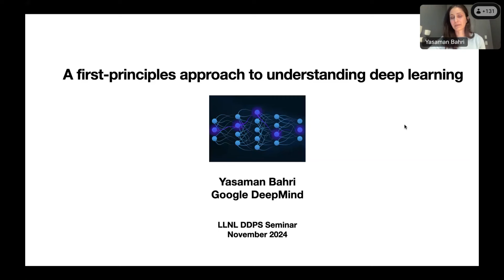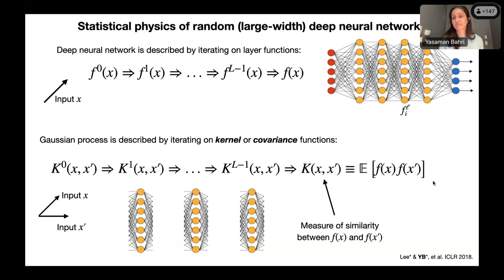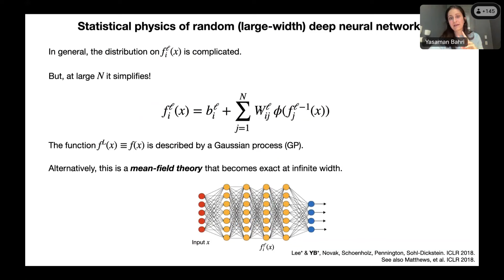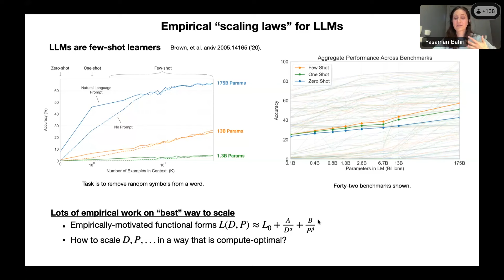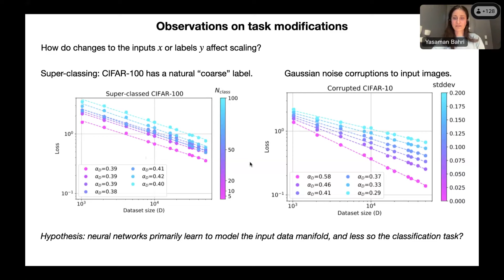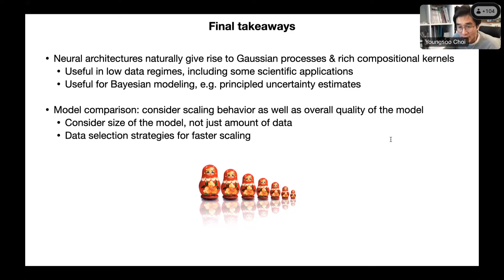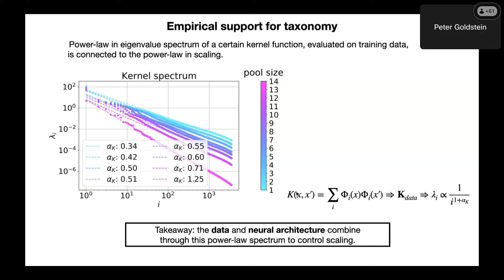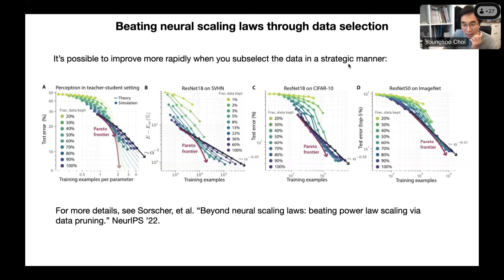DDPS | “A first-principles approach to understanding deep learning”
DDPS Talk date: November 15th, 2024
Description: Recent years have seen unprecedented advancements in the development of ML and AI; for the sciences, these tools offer new paradigms for combining insights developed from theory, computation, and experiment towards design and discovery. Beyond treating them as black boxes, however, uncovering and distilling the fundamental principles behind how systems built using neural networks work is a grand challenge, and one that can be aided by ideas, tools, and methodology from physics. I will describe some of my past work that takes a first-principles approach to deep learning through the lens of statistical physics, exactly solvable models and mean-field theories, and nonlinear dynamics. I will first survey connections we discovered between large-width deep neural networks, Gaussian processes, and kernels, which bear application to data-driven research in the physical sciences. I’ll then discuss our work on understanding some facets of “scaling laws” describing the rate of improvement of an ML model with respect to increases in the amount of training data, model size, or computational resources.
Bio: Yasaman Bahri is a Research Scientist at Google DeepMind with research interests at the interface of statistical physics, machine learning, and condensed matter physics. In recent years, she has worked on the foundations of deep learning from a physics perspective. She has been an invited lecturer at the Les Houches School of Physics and was a co-organizer of a recent program at the Kavli Institute for Theoretical Physics. Previously, she received a Ph.D. in Physics at UC Berkeley.

IM release number is: LLNL-VIDEO-871423